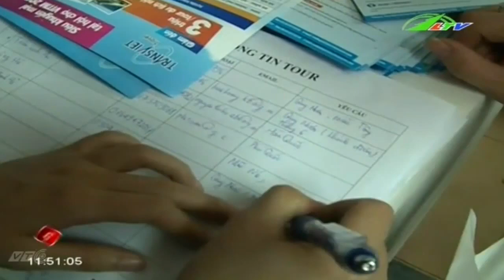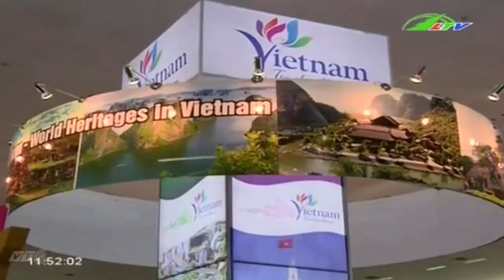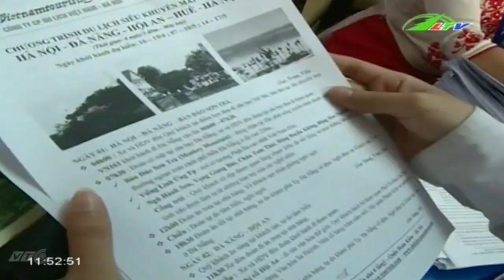Náo nhiệt hội chợ du lịch Quốc tế Việt Nam VITM | Xã Hội Lâm Đồng TV